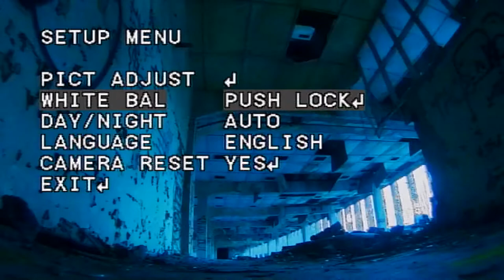Shark Byte in the building late afternoon 200mw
Witaj jeśli podoba ci się to co robię to zostaw subskrypcje i like pod filmem. Pomoże mi to w rozwoju kanału i zachęci do tworzenia lepszej jakości materiałów. Dzięki za twój czas.

Hello, if you like what I do, please leave subscriptions and like under the video. This will help me grow the channel and encourage me to create better quality materials. Thanks for your time.

Frame    - TBS Souce One V3
Motor    - T-motor F60 PRO III 2150kv
FC       - T-motor F7
ESC      - T-motor F55A PRO II
VTX      - Shark Byte TX5S.1 200mw MAX
Camera   - Shark Byte RunCam Nano HD
Receiver - TBS Crossfire Nano RX SE
Antenna  - Foxeer Lolipop V3

Radio    - FrSky Taranis X9D Plus SE + TBS Crossfire Micro TX V2
Google   - HDO2 + Shark Byte RX5.1
LiPo     - Tattu R-line V3 1550mAh + CNHL Ministar 1300 120C